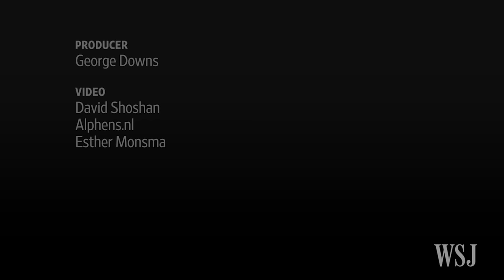CCTV Captures Dramatic Crane Crash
New CCTV footage shows the moment two cranes collapsed onto buildings in the town of Alphen aan den Rijn, Netherlands, on Monday